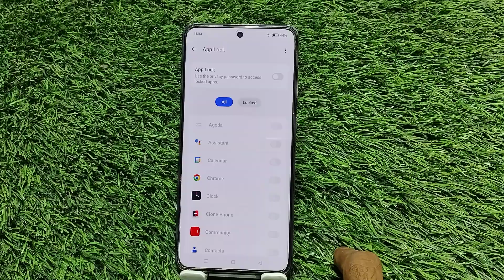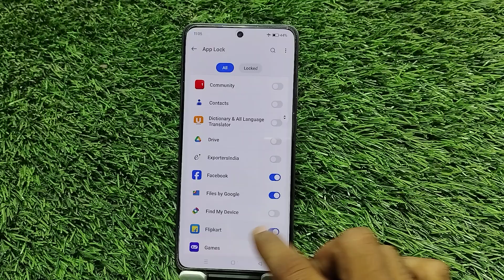Apps lock setting in Oppo K12x 5g , Oppo K12x 5g mein app lock Kaise set Karen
How to set app ,lock in Oppo K12x 5g ,
Oppo K12x 5g mein app, lock Kaise set Karen,
How to set app lock in Oppo K12x 5g mobile,
Oppo K12x 5g apps lock setting,
How to lock app , Oppo K12x 5g mobile,
Oppo K12x 5g , apps lock Kaise, set Karen,
Apps lock problem ,Oppo K12x 5g ,
Oppo K12x 5g apps lock kaise karen,
How to set apps lock in Oppo K12x 5g ,
Oppo K12x 5g , app lock, lagana sikhen,
Unlock apps , Oppo K12x 5g ,
Unlock app, setting in Oppo K12x 5g